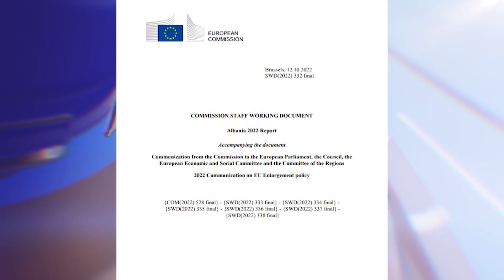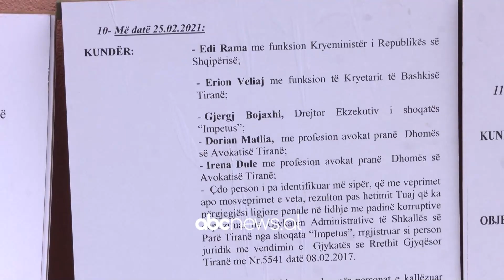Abc e mëngjesit - Info Flash, 13 Tetor 2022 | ABC News Albania